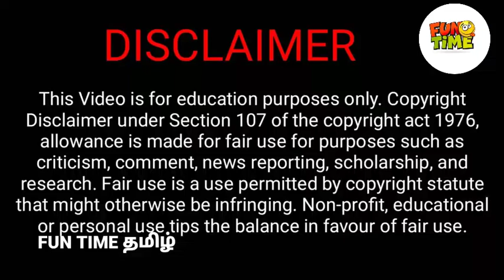Ben 10 Thunivu trailer